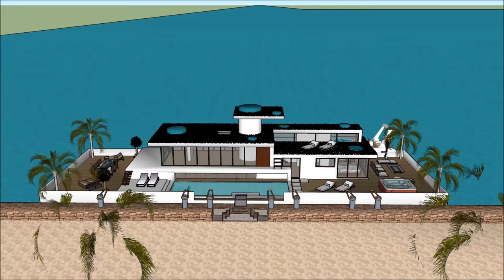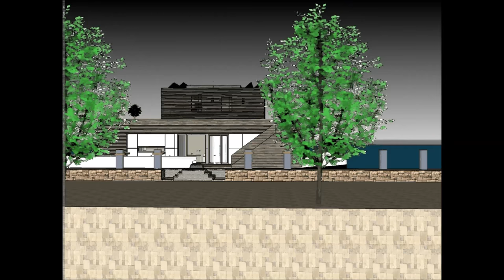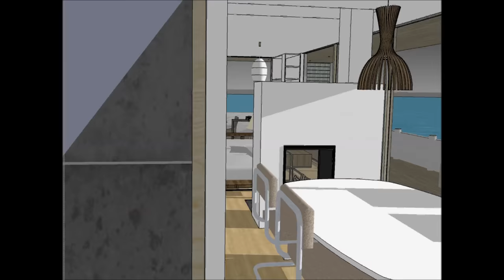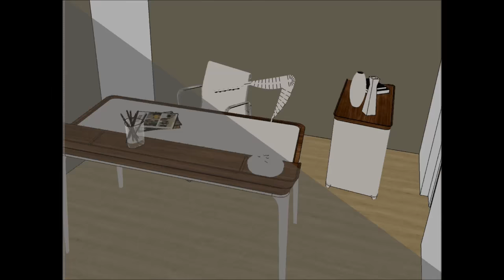Houseboat Pływający dom pływający dom dwór pływający dom w Holandii Polska Niemcy Amsterdam nowoczes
Łódź Houseboat Pływający dom pływający dom dwór pływający dom w Holandii Polska Niemcy Amsterdam nowoczes house została stworzona, aby utrzymać jakość życia:

The Houseboat Pływający dom pływający dom dwór pływający dom w Holandii Polska Niemcy Amsterdam nowoczes zawiera ekstrawagancki projekt łodzi Barge House gotowy dla ekstrawaganckiego użytkownika do wynajęcia łodzi House

Houseboat Pływający dom pływający dom dwór pływający dom w Holandii Polska Niemcy Amsterdam nowoczes Ma plany na trzech poziomach z piwnicą pod spodem, zawierającą wszystkie udogodnienia wymagane dla najemcy. Barka Boat House ma unikalny nowoczesny, nowoczesny design z unikalnymi elementami architektonicznymi. Do dyspozycji Gości jest prywatna część wypoczynkowa z pięknym widokiem na zatokę.